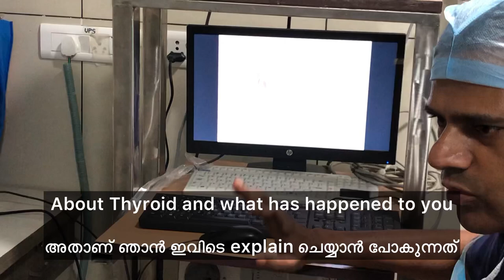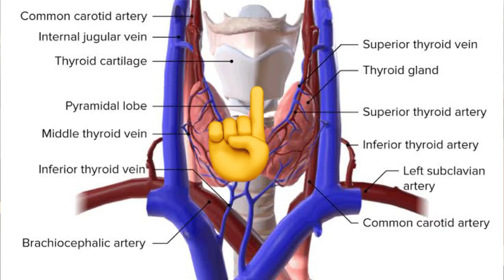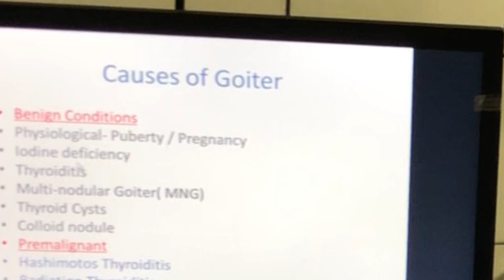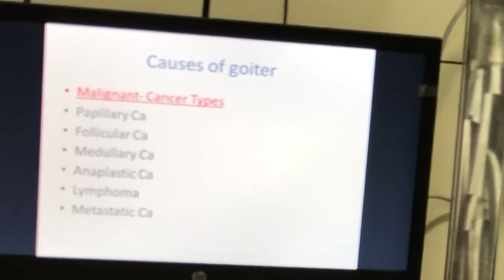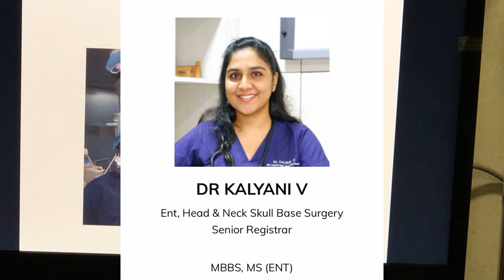A Very Useful Information | Hashimoto’s Thyroiditis | Thara Kalyan | Sowbhagya Venkitesh